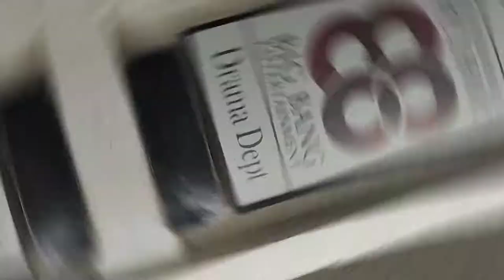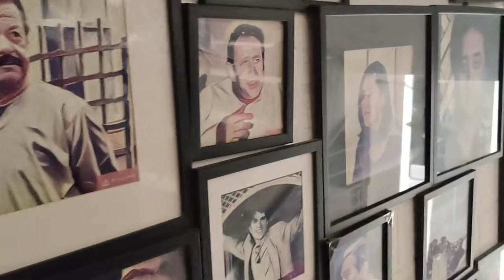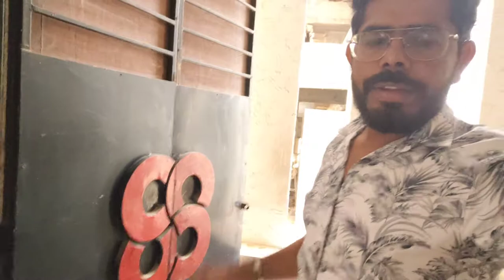Went to Bigbang Production House || Karachi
The first step to get something is to try. It was a sudden plan. I got a hope. Insha Allah I will try my level best to present one linner.